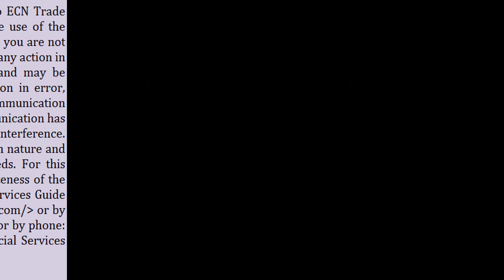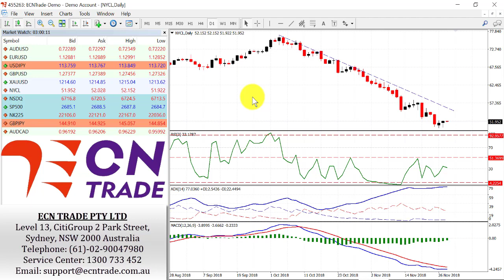ECN Trade Technical Webinar PC 28 Nov 2018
Overnight, the market staged a knee-jerk spike and went straight for the 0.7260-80 jugular,’ but was forcefully rejected, after the prices retreated from a 0.7268 peak. The overnight’s choppy price action was triggered after comments from China's Foreign Ministry spokesman Geng Shuang, saying that Trump and Xi have agreed to reach mutually beneficial agreements.